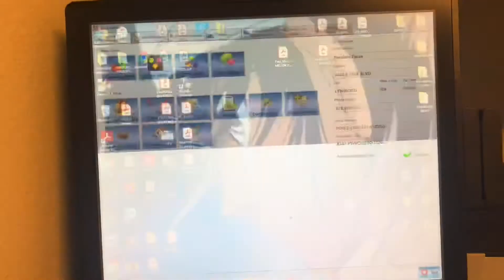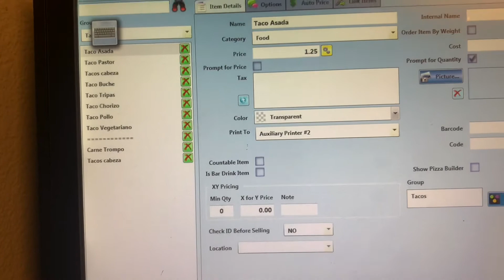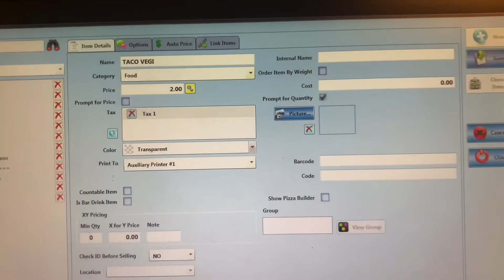2.Agregar Nuevo Artículo/ Item Nombre/Precio/Color/Cantidad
En este vídeo mostramos cómo agregar un nuevo artículo poner el precio el departamento el color y también la cantidad

1. back office 2.Item setup 3.seleccionar departamento i hacer Click en / New / Nuevo
4. Poner nombre precio impresora
5.Save